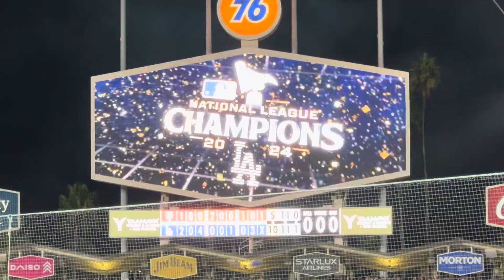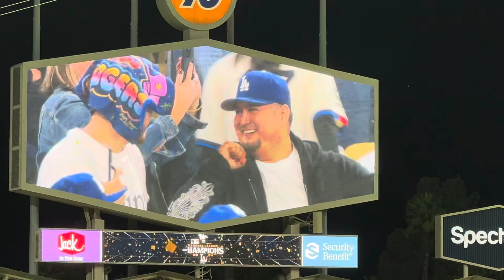Dodgers win 2024 Pennant Clinch World Series Berth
Dodgers Advance to the 2024 World Series beating the New York Mets in 6 games

Off to face the New York Yankees!